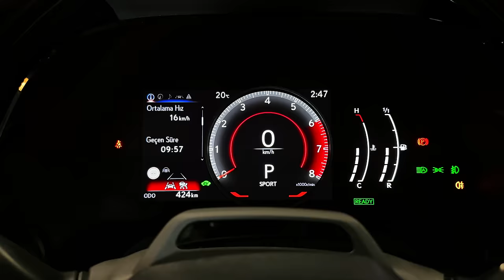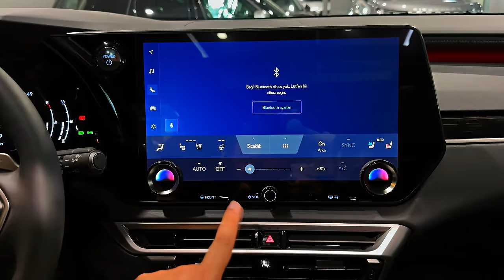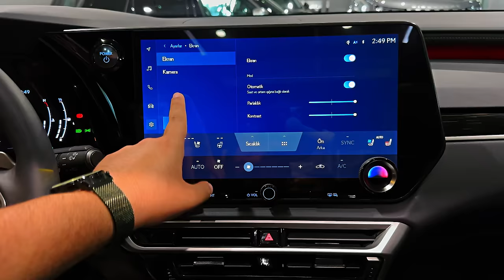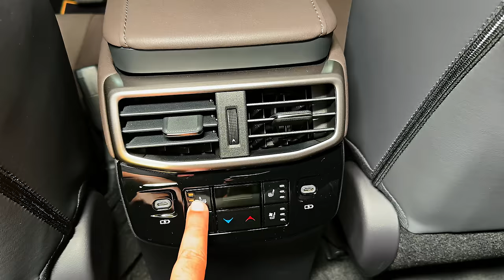2024 Lexus RX350H - Ultra Luxury Midsize SUV!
Thanks: İSMAİL ALTIN OTOMOTİV

    Highs: Modernized looks, luxurious interior, intuitive infotainment system.
    Lows: Driving demeanor is rather snooze-worthy, entry-level models lack zoom, other compact luxury SUVs are simply more fun.
    Verdict: Lexus's popular RX is a premium SUV with upscale styling, but its road manners are too relaxed for our tastes.

Overview

While other compact luxury crossovers take a sporty approach, the 2024 Lexus RX goes for a soft-riding, relaxed demeanor. Even the RX500h F Sport Performance is neither sporty nor performant. Don't get us wrong, it gets up and goes pretty well, running to 60 mph in 5.5 seconds at our test track, but it fails to inspire spirited driving in the same way rivals such as the Alfa Romeo Stelvio and the Porsche Macan do. If you're okay with that, the RX delivers a creamy ride, an upscale cabin, and a luxury presence—which are all traits it has been offering for several generations. The cabin is spacious for both people and cargo, but if you're looking for a third row of seats, you'll need to look to the new TX SUV, which replaces the stretched RX-L in the Lexus lineup.

A plug-in RX450h+ model joins the RX lineup for 2024, complete with a battery large enough for up to 35 miles of electric-only driving. The RX450h+ is offered only in loaded Luxury trim and serves as the range-topping model with a price of more than $70,000. The plug-in-hybrid powertrain is borrowed from the smaller NX450h+ and uses a four-cylinder engine and three electric motors to make 304 horsepower; all-wheel drive is standard. The RX carries over to 2024 with no other significant changes.
RX350: $49,950
RX350h: $51,800
RX350 Premium: $52,100
RX350 Premium Plus: $53,950
RX350h Premium: $53,950
RX350h Premium Plus: $55,800
RX350 F Sport: $58,550
RX350 Luxury: $59,080
RX350h Luxury: $60,930
RX500h F Sport Performance: $63,800
RX450h+ Luxury: $70,080

The 2024 RX is offered with no fewer than four different powertrains, starting with the base RX350 model, which is powered by a 275-hp turbocharged 2.5-liter four-cylinder engine. That model comes with an eight-speed automatic transmission and front-wheel drive as standard, but all-wheel drive is an option. The hybrid RX350h pairs electric motors with a 2.4-liter four-cylinder engine to make 246 horsepower and comes with a continuously variable automatic transmission (CVT) and all-wheel drive. On our first test drive, neither of these powertrains delivered notable performance, and we estimate both will deliver slightly slower acceleration than their 2022 analogues. Stepping up to the RX500h F Sport Performance unlocks a punchier powertrain. It combines the turbocharged 2.4-liter and electric power to make 367 horsepower and utilizes Lexus's Direct4 system to route that power to all four wheels.

The RX is offered exclusively as a two-row, five-seat SUV, which makes room above it for the new three-row TX. The RX's interior design is more modern than the last-generation model, with textured fabric sections on the upper door panels, rich-looking ambient lighting, and open-pore wood trim on RX350 models. The RX500h F Sport Performance features more heavily bolstered front seats, black interior trim, steering-wheel-mounted paddle shifters, and aluminum pedals. Cargo space is generous behind the second-row seats, so there's plenty of space for a big load of groceries or several suitcases when road-tripping.